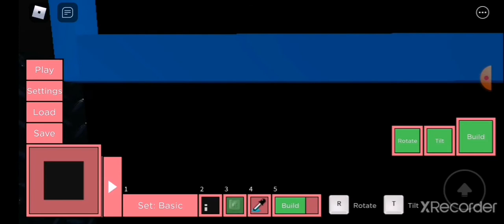Join me now Dox2m! And others!